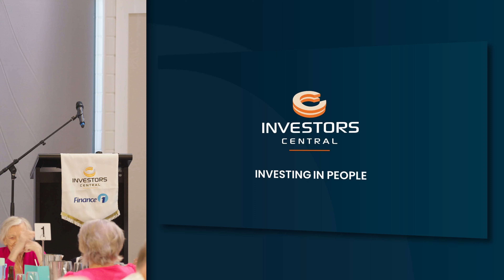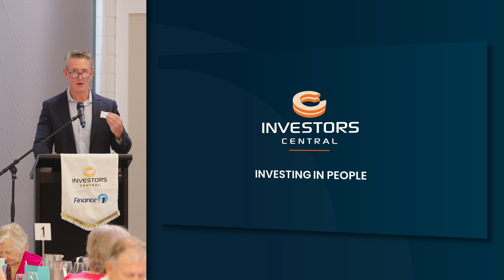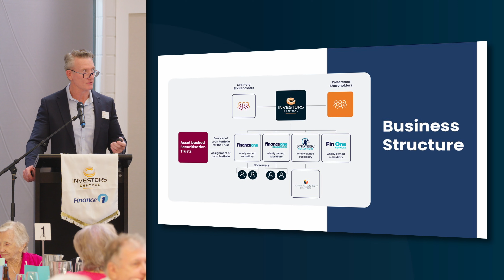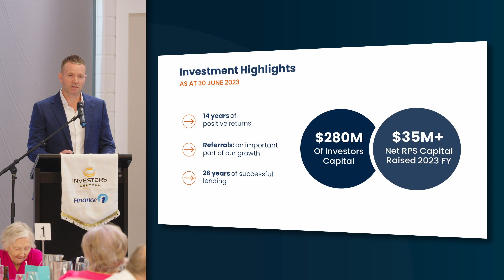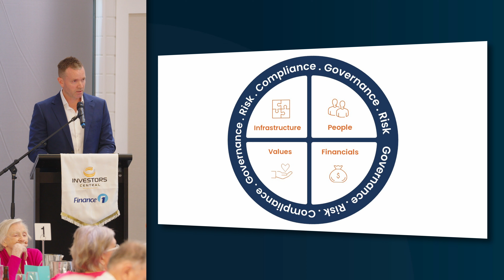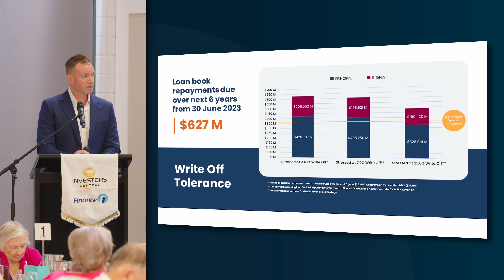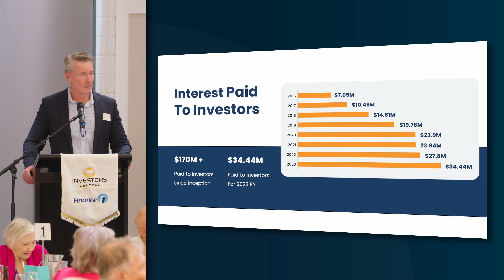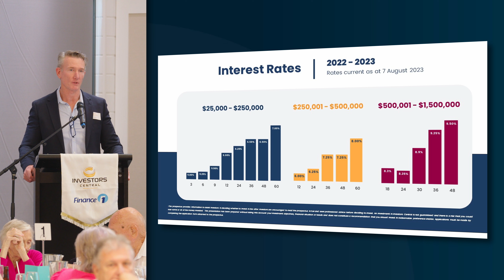Investors Central 2023 Annual Results Luncheon